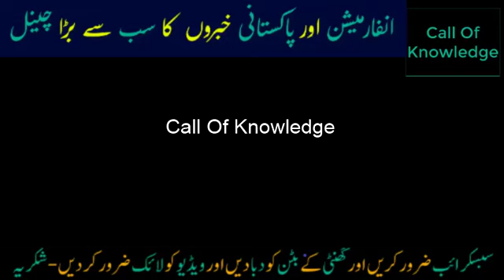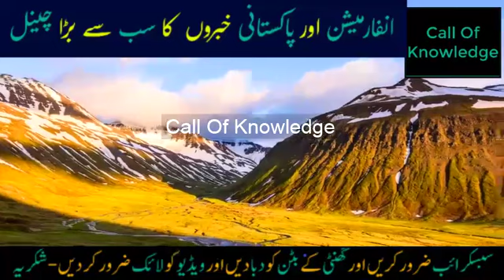منیبہ مزاری فتنے کی اصلیت Real Face Of Muniba Mazari